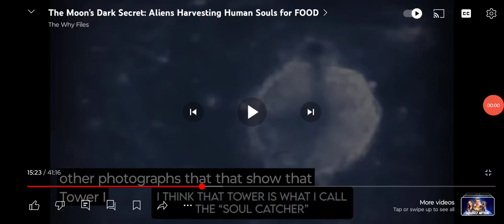SOUL CATCHER ON THE MOON 🌚